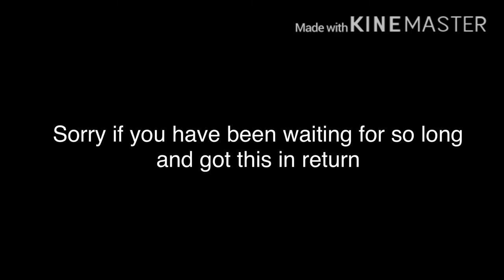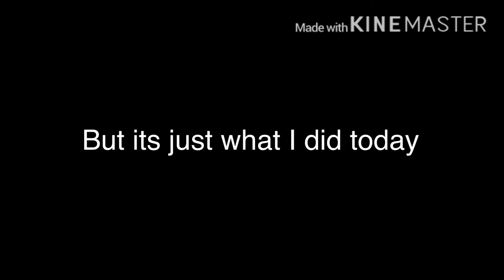Ship stacking and my attempt to put a sea wise on the canal | Roblox Shipping Lanes